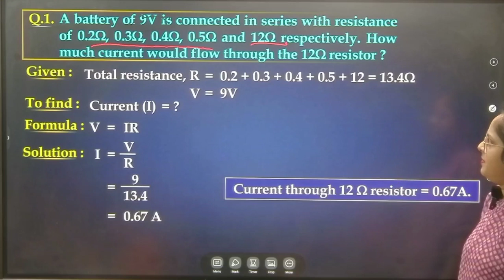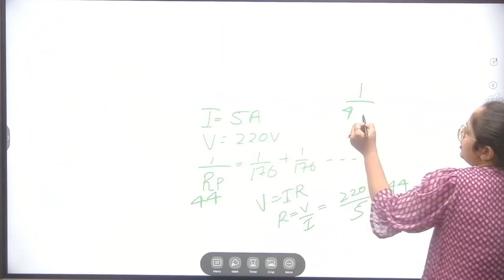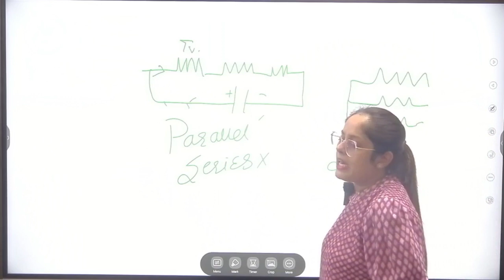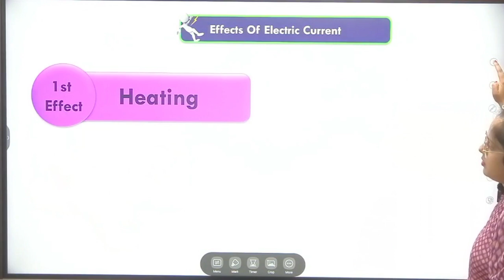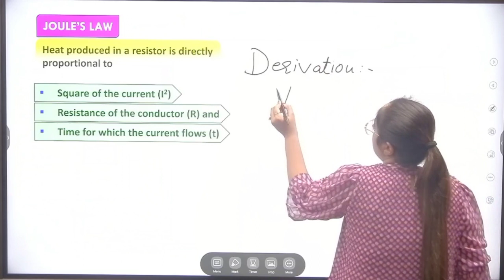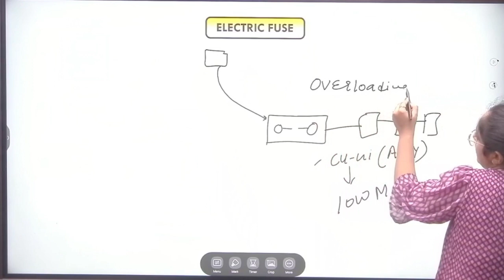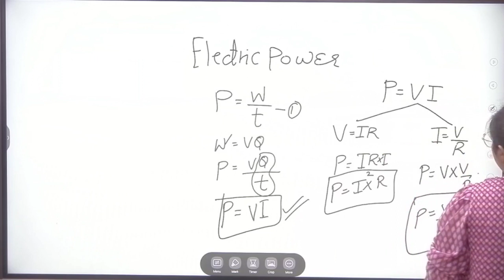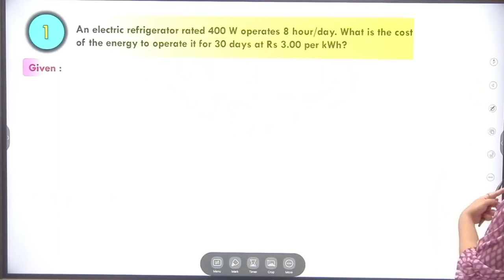Heating Effects Of Electricity| Uses ,Joules Law , And Concepts | Electricity Class 10 Ch-12 | TCA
Welcome to Toppers Cos Academy - Class 10!

In Lecture 3 of our engaging series on Chapter 12: Electricity, perfectly aligned with the latest CBSE curriculum for the 2023-24 board exams, we're thrilled to introduce a new perspective. In this lecture, you, the student, will take the reins as the educator to delve into the fascinating topic of "Heating Effects of Electricity," its practical applications, and the profound principles of Joule's Law.

What You'll Explore in Lecture 3 - Heating Effects of Electricity and Joule's Law:
👉 Gain a deep understanding of how electrical energy can be converted into heat energy and the mechanisms behind it.

👉 Explore the practical applications of the heating effect of electricity, including heating elements in appliances like electric stoves and water heaters.

👉 Dive into Joule's Law and uncover its significance in quantifying the heat generated by electrical current passing through a conductor.

👉 Learn how to calculate the heat produced in electrical circuits using Joule's Law, and how this knowledge is applied in real-world scenarios.

Whether you're preparing for your CBSE Board Exam 2023-24 or eager to become proficient in understanding the heating effects of electricity and Joule's Law, this lecture offers a unique learning experience where you take on the role of the educator.

Our engaging lectures ensure that you effortlessly comprehend these vital concepts, empowering you to excel in your understanding of electricity and its practical applications.

Don't miss out on this enlightening opportunity to boost your knowledge and exam readiness. Hit the 'Play' button now and immerse yourself in the captivating world of Heating Effects of Electricity and Joule's Law!🔗